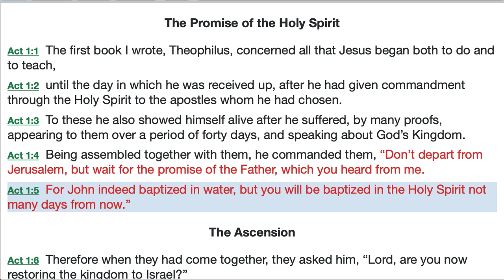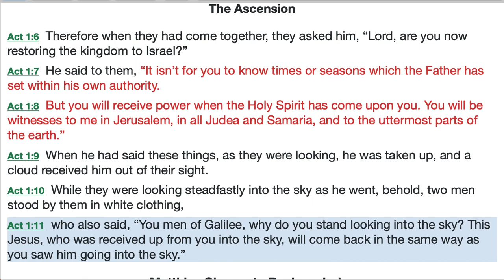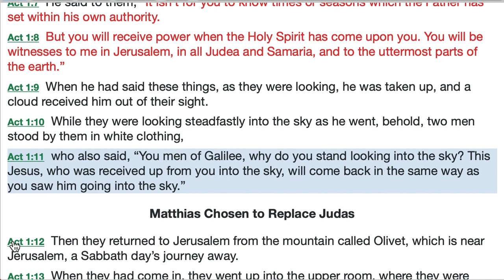Acts 1A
(See entire Acts playlist at Land of Havilah channel)